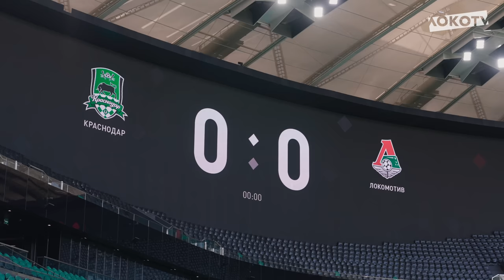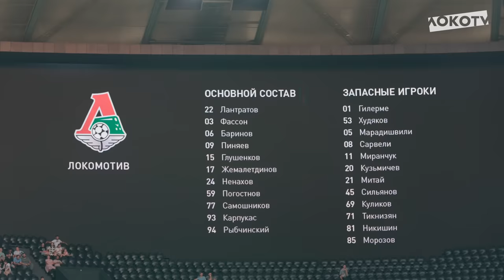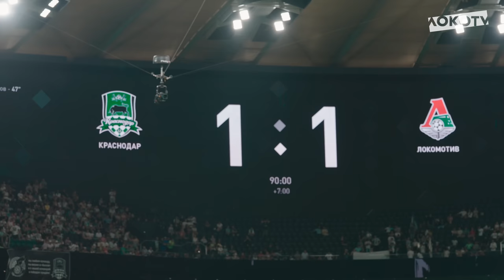Loko Live | Выезд в Краснодар, шикарный гол Миранчука на последних секундах и ничья с «быками»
Краснодарская жара, пейзажи парка, красавец-стадион, встреча Тикнизяна и Сперцяна, нереализованный пенальти хозяев, красивейший гол Миранчука, боевая ничья и борьба до финального свистка — в новом ролике от Loko TV